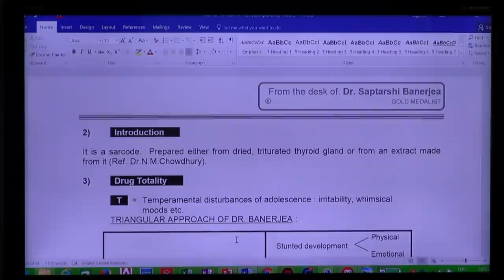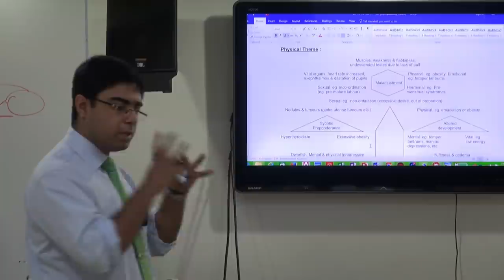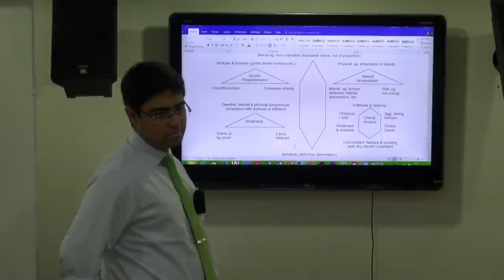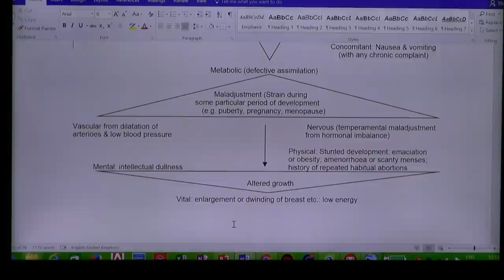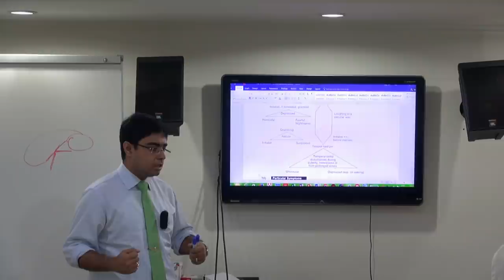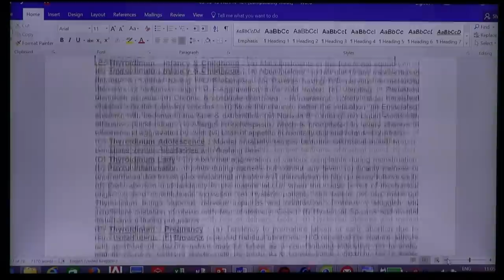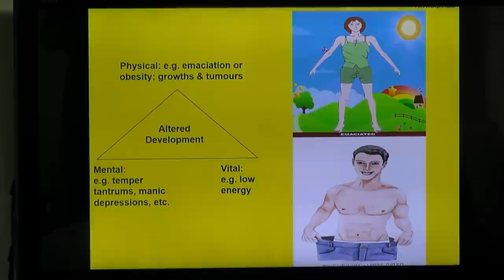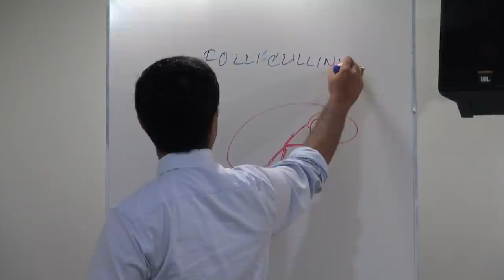The Maladjustment of Thyroidinum...